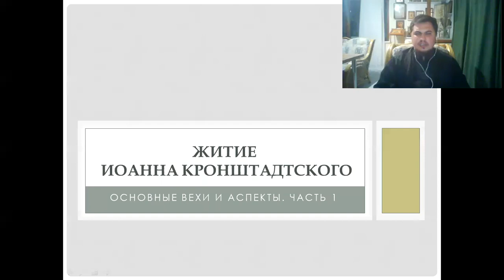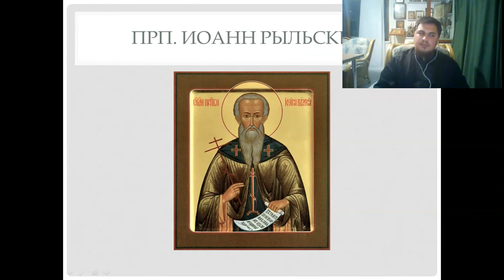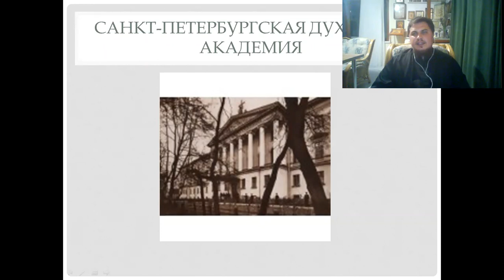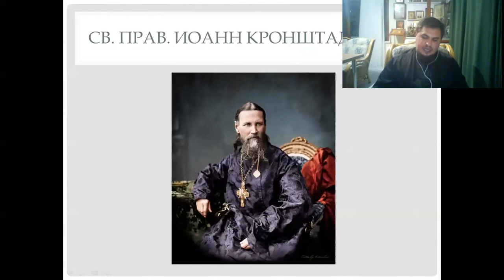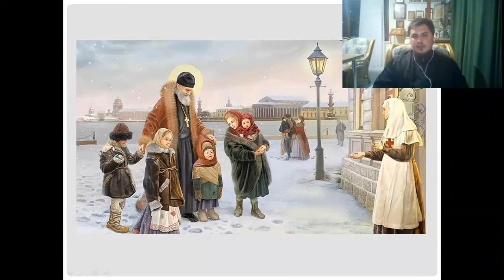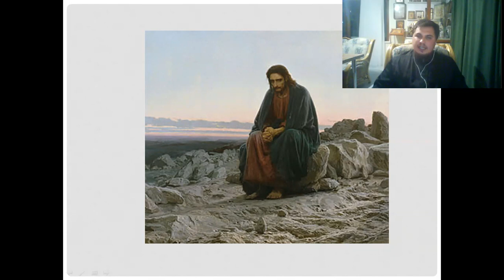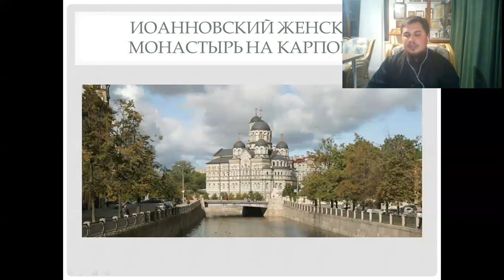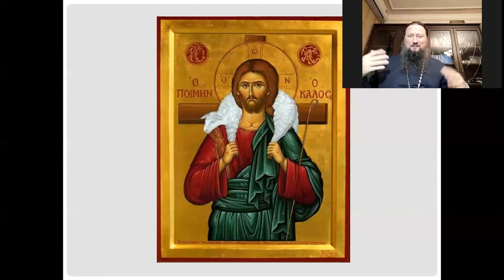Иерей Димитрий Самохин. Тема: Житие Иоанна Кронштадтского. Основные вехи и аспекты.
Иерей Димитрий Самохин приглашает вас на запланированную конференцию: Zoom.

Тема: Житие Иоанна Кронштадтского. Основные вехи и аспекты.
Время: 24 авг 20.00 Москва